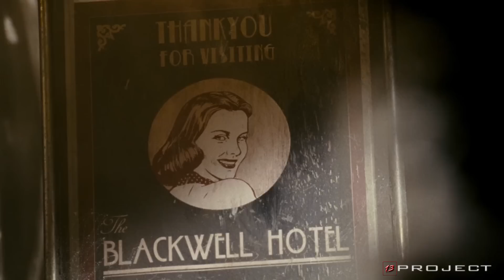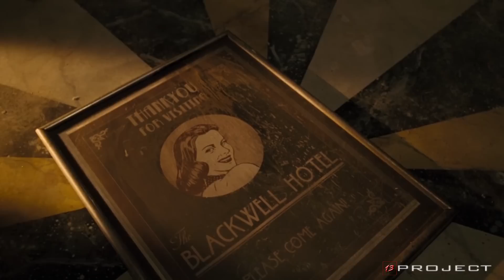PSIK0P4T GILAA PENGOLEKSI KELOPAK MAT4 MANUSYA ‼️ | Alur cerita film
Judul Film : see no evil
Tahun rilis :  2014
Durasi        : 1 jam 25 menit
sutradara  : jean soska
Producer   : geregory dark

alur film
alur cerita
review film
Saqahayang
iq7
alur film cerita film sikopat
alur film saqahayang